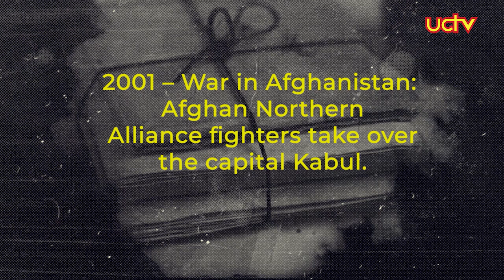UCTV NEWS 14TH NOVEMBER 2024